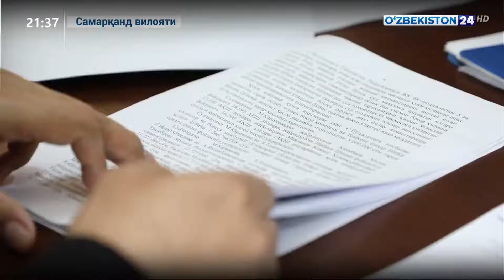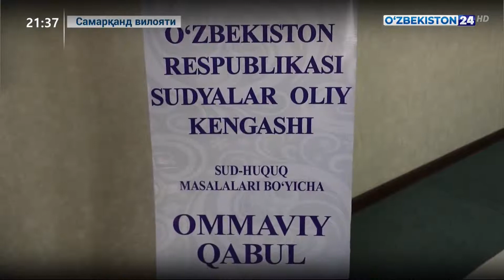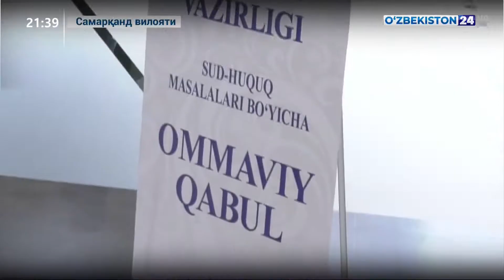Самарқанд вилоятида суд-ҳуқуқ масалалари бўйича оммавий қабуллар якуни